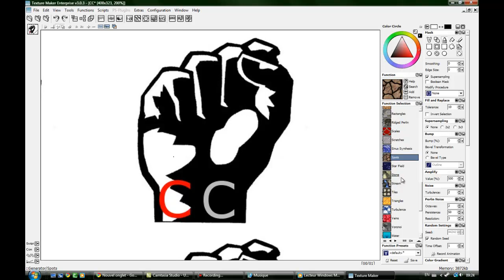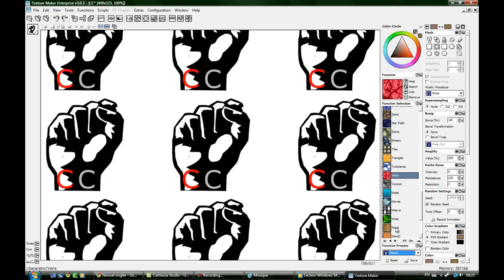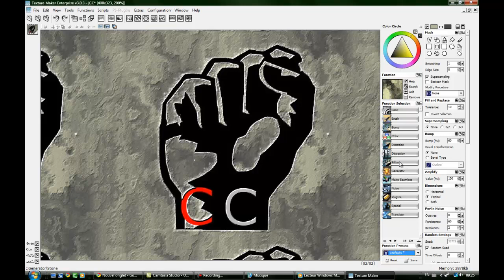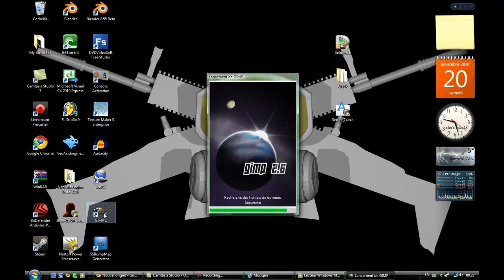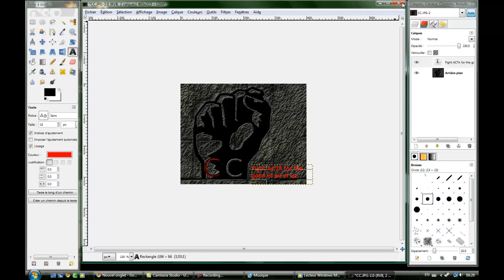Texture Maker 3 demostration - Creating a Seamless logo texture -- Silent Hill 4 OST: Your Rain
READ THIS: this program is so fucking old that it need to be hacked somehow, i mean, this is the final version of it and wont be furter developped
it's development has stopped in 2006 and nobody use this program anymore, profesional use photoshop plugin to make textures for video-games.

HACK THIS PROGRAM!!

From silent hill 4

(this message will never be edited)